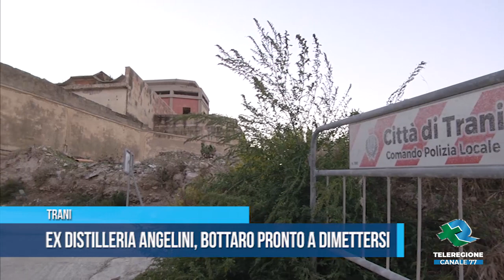TRANI EX DISTILLERIA ANGELINI, BOTTARO PRONTO A DIMETTERSI TG Teleregione 09 11 2022